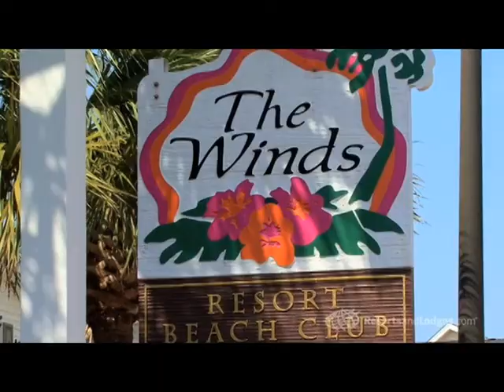Golf At The Winds Resort Beach Club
We're all about golf at The Winds" - Amongst the white sandy beaches of southern North Carolina, The Winds Resort Beach Club offers golfers a choice of oceanfront suites overlooking palm trees, subtropical gardens and our breathtaking powder-sand island beach or, for groups, our spacious 4, 5 and 6 bedroom Resort Cottages. All packages include a Hot Southern Breakfast Buffet and use of all of The Winds Amenities: Three Pools (one indoor), Garden Bar Restaurant and poolside oceanfront Tiki-Bar
The Winds deserves its reputation for being a golfers paradise, boasting nearly 20 of the Grand Strands best courses within 8 miles, and close to 100 courses within 30 minutes drive. Golfers love our FREE Summer Golf Program!